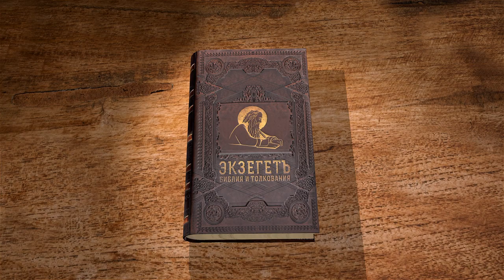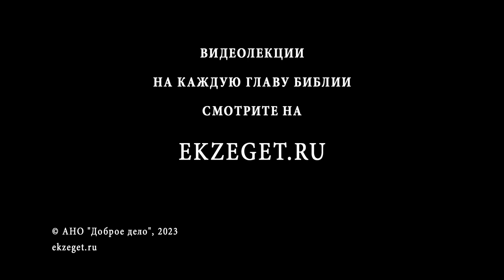Исход. Глава 37 " Ковчег Завета, крышка, стол, подсвечник, жертвенник". Священник Антоний Лакирев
Команда Экзегет.

🔸  Ковчег Завета
🔸  Золотой светильник
🔸  Жертвенник курения
🔸  Миро. Курение благовонное